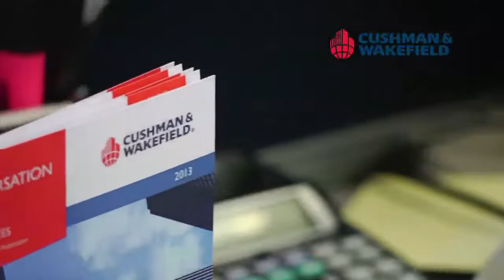Cushman & Wakefield Portugal -- Overview of Portuguese Property Market H1 2013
Eric van Leuven, diretor-geral da Cushman & Wakefield Portugal faz uma breve análise do mercado imobiliário português na primeira metade de 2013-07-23.